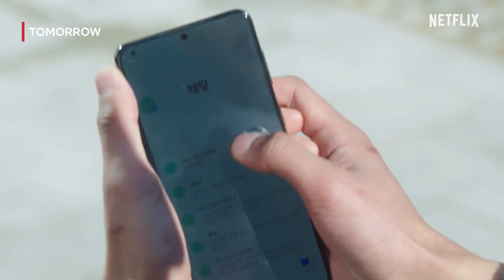Apa Rowoon Harus Punya Kenalan Ordal Biar Gampang Dapet Kerja??? | Tomorrow | Clip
Semangat ya buat kalian yang lagi usaha buat keterima kerja. FIGHTINGGG!!!

Menjadi setengah manusia dan setengah roh secara tak sengaja, seorang pria muda dipekerjakan oleh perusahaan malaikat maut di akhirat untuk menjalankan misi-misi khusus.